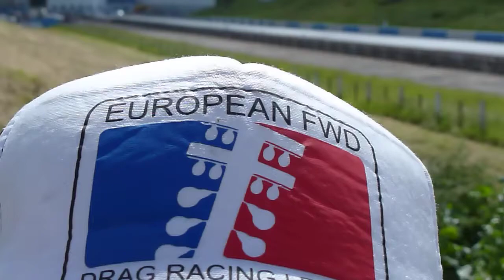FWDkings.com Dan Frost 11.2 at the UK Outlaw FWD Shootout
Dan Frost beating James Lord in the Driveshaft Shop sponsored Truestreet class at the UK Outlaw FWD Shootout

If you love FWD racing find and LIKE on Facebook
Europes Fastest FWD Drag Racing